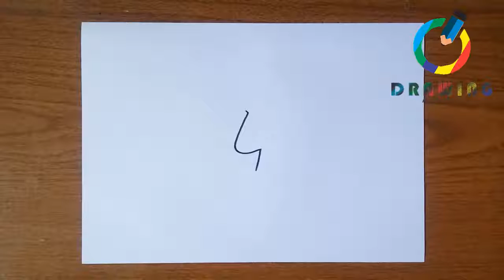📝 How to Draw Graffiti Letters | كيفية رسم الحروف على الجدران | Cara Menggambar Tulisan Grafiti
DrawingArtz is an educational, education channel teaching tips and tricks on how to draw easily. With experienced drafter, we hope that the talents of children will be born so that they are good at drawing good things like how to draw people, how to draw landscapes, how to draw ball players, how to draw artist faces, how to draw flowers, how to draw sun, how to draw 3d, how to draw houses , how to draw animals, how to draw fish etc.